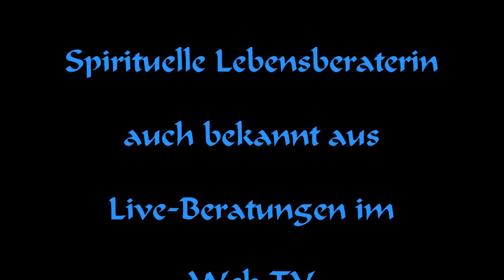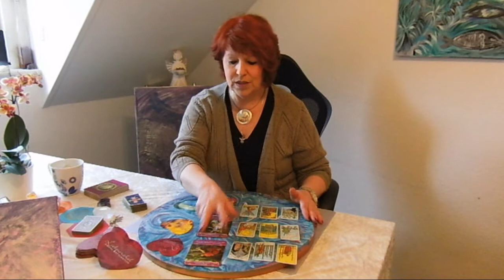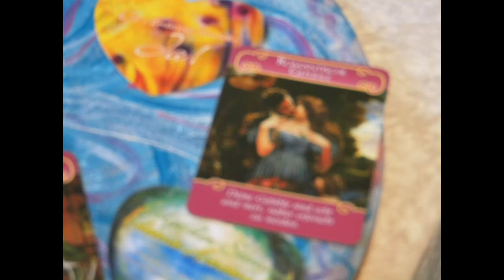Videoprojekt 2014 10 21 "Liebes-Spezial-Orakel" Legung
Sodele meine Lieben ein neues "Liebes-Spezial-Orakel" Ich wünsche euch ganz viel Sapß. Es war eine super spannende Legung. Ganz ganz herzliche Grüße "Eure Birgit" ...